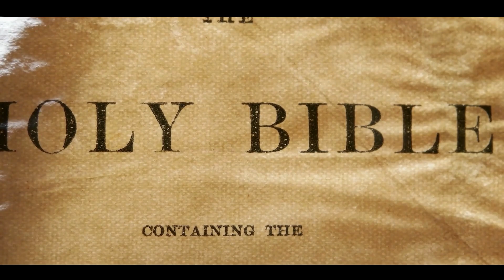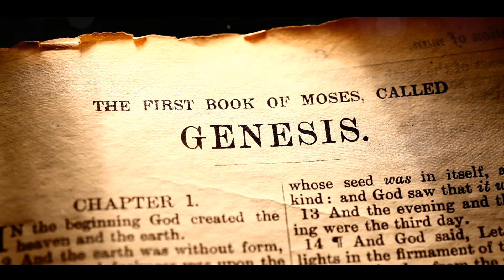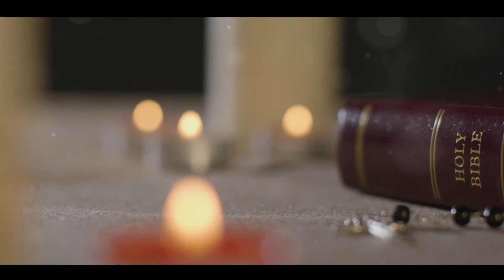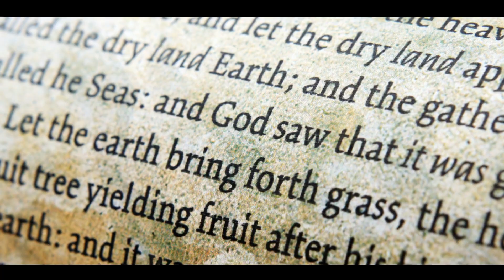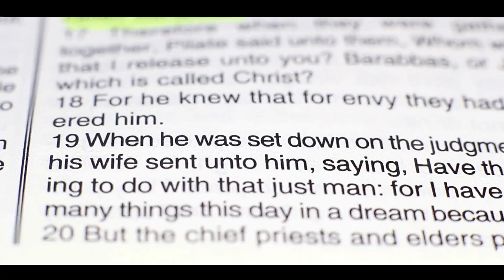Decoding the Wisdom of Jesus' Words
Jesus wants you to watch this video! Embark on an illuminating expedition into the heart of prophecy with our latest YouTube video - "Unlocking The Prophetic Journey: Decoding the Wisdom of Jesus' Words 🌟 Jesus Christ". 📖✨

Join us as we dive deep into the profound insights and timeless truths hidden within Jesus' enigmatic teachings. Delve into the prophetic significance of His words, unraveling layers of wisdom that continue to resonate across centuries.

Discover the transformative power of understanding Jesus' messages in a new light, and witness how these prophetic utterances have shaped the course of history and faith. Whether you're a seeker, a believer, or simply curious, this video is your gateway to uncovering the spiritual depths of Jesus' teachings.

Prepare to be captivated by revelations that transcend time and space, as we journey through the sacred passages and unveil the prophetic threads that bind them together. Don't miss this opportunity to expand your perspective and deepen your connection to the extraordinary legacy of Jesus Christ.

Your understanding of faith, prophecy, and the profound teachings of Jesus is about to take a transformative leap. Watch, learn, and be inspired! 🎥🔍🕊️